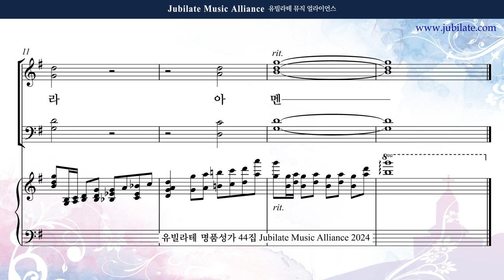[유빌라테 44집] 31. 원사임 - 송영모음 (입례송) Bass